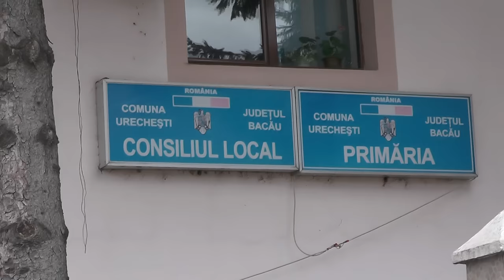LA URECHESTI Sedinta Consiliului Local din 31 oct FILMARE EXCLUSIV TV ONESTI HD 4K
LA URECHESTI, judetul Bacau, Sedinta Consiliului Local din 31 octombrie 2016. FILMARE EXCLUSIV TV ONESTI HD 4K.

Cu stimă,
echipa Exclusiv

Vizionare plăcută !